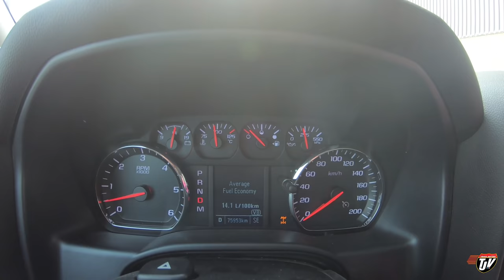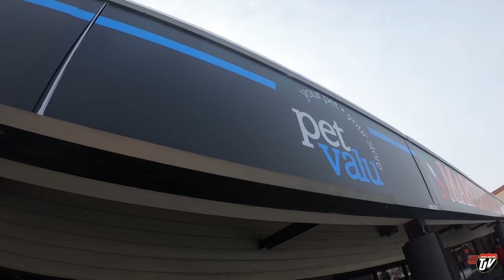TJV | SPIRIT OF HOPE | #1652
Spirit of Hope Rescue

TJ Snap Chat username:
JoshTJV